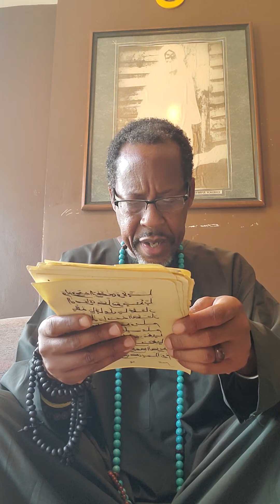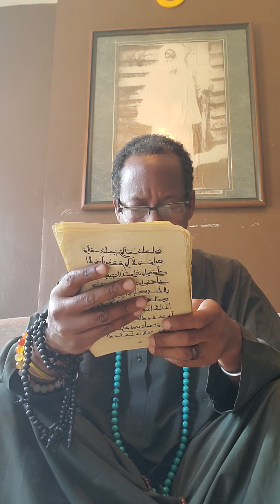129 Cheikh Sufi Ba- Mafati ul Bishri- The Key/ Opening of Goodness part 1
129 Mafati ul Bishri is my favorite Qaside. It was brought to earth/written by Cheikh Ahmadou Bamba Khadim Rasool